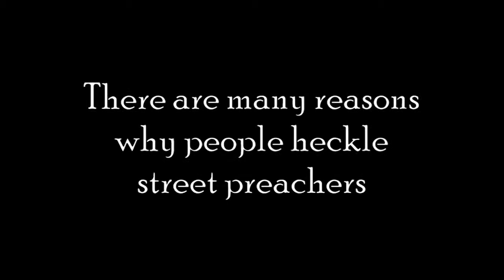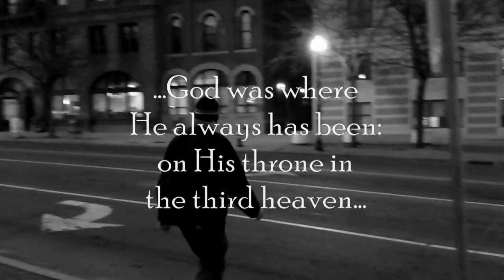Street Preaching: Hecklers, Part III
This is quick clip of a heckler who was mad at God.